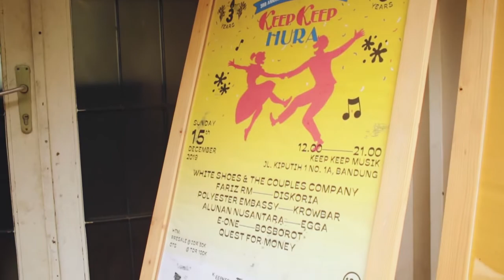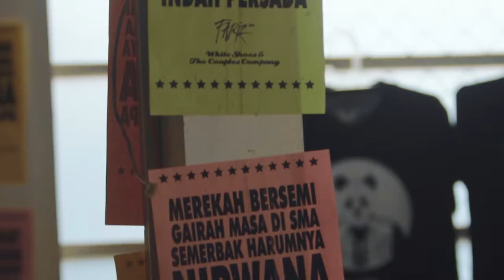Keepkeep Hura 2019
3rd Anniversary to Your Record Store

Jln. Kiputih no. 1 Bandung